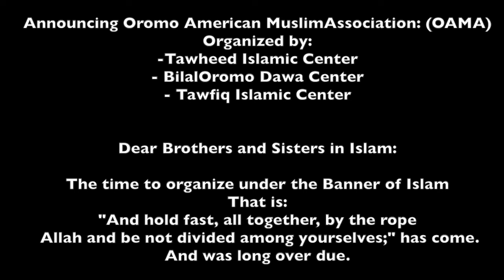Breaking news!!!! beeysisaa OAMA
Announcing Oromo American MuslimAssociation: (OAMA)
Organized by:
-Tawheed Islamic Center
- BilalOromo Dawa Center
- Tawfiq Islamic Center

Dear Brothers and Sisters in Islam:

The time to organize under the Banner of Islam
That is:
"And hold fast, all together, by the rope Allah and be not divided among yourselves;" has come.
And was long over due.

You are all invited to the first meeting
Of OAMA.
When:  Saturday April 23,2016
Time :  4pm
Place:  Tawheed Islamic center
430 dale st n

Please come and learn more about this
First of its kind Oromo Muslim Social Civic Organization.